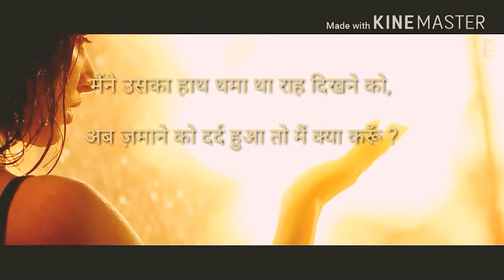Ashiqui 2 -the love theme